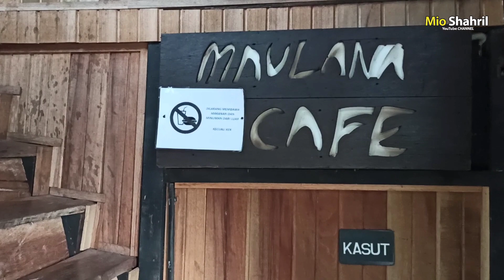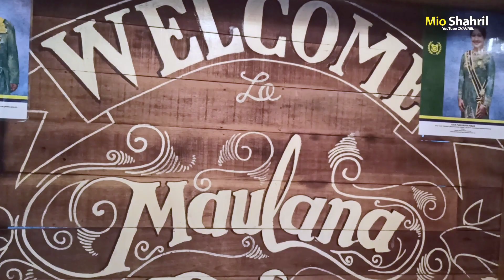Kedai makan serendah RM2.50 | Maulana Cafe, Perlis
Maulana Cafe

Cafe bangunan kayu yang dibina tinggi hingga nampak pandangan dari atas pokok. Mempunyai tempat makan dan panorama  yang amat menarik.  Menu makanan dengan harga serendah RM2.50 pasti amat berbaloi untuk anda!

Sesuai bagi siapa yang ingin bersantai dan menenangkan fikiran sambil menikmati hidangan simple dan menarik. Apalagi, Jom kita pergi cuba!

Alamat:
Kampung Sri Medan, 01000 Kangar, Perlis

Waktu Operasi:
4pm-11pm

Buka setiap hari kecuali Isnin